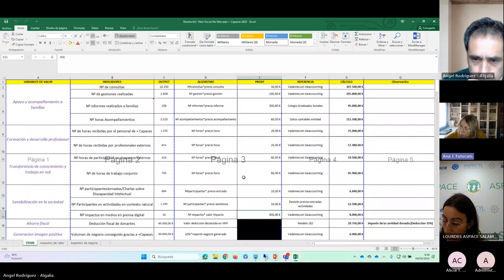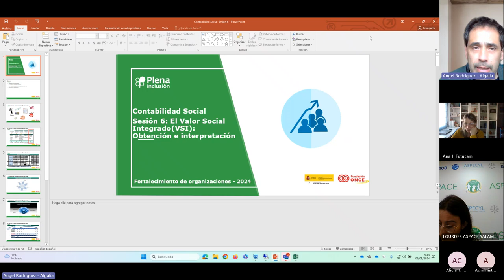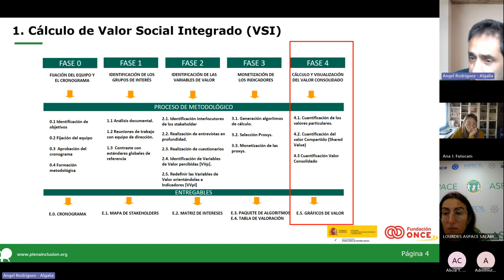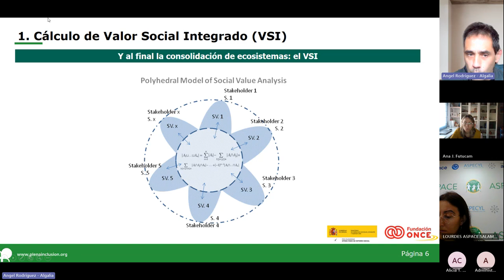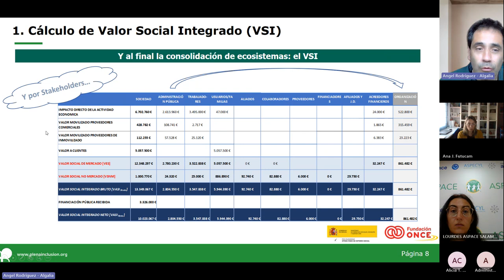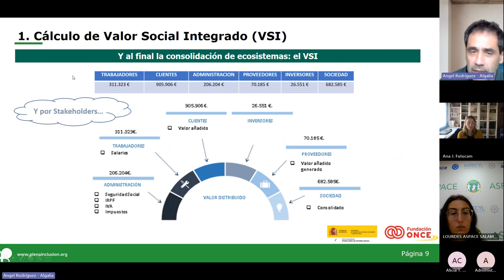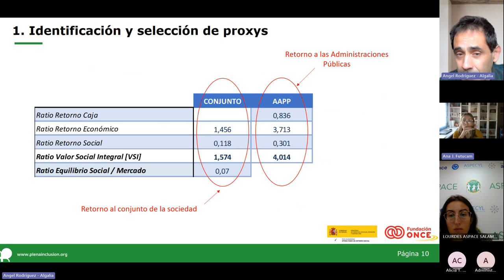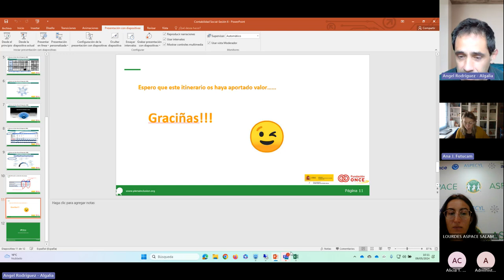Curso Contabilidad Social_Sesión6_Fortalecimiento| Plena inclusión